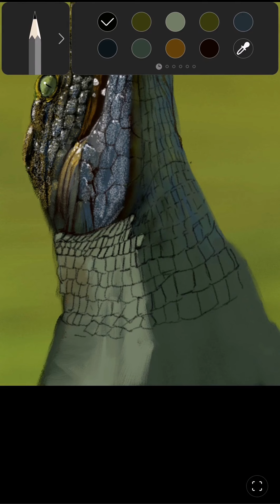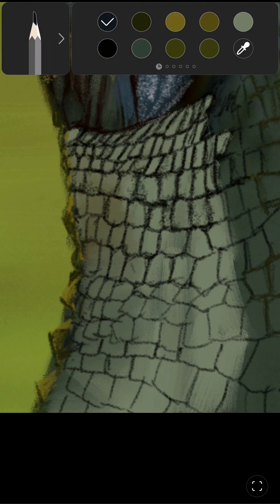Drawing Crocodile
A crocodile is jumping vertically from the river surface.
Using Penup application in Galaxy Note 10.
I drew this for an hour and a half